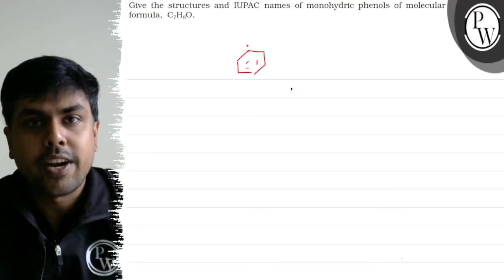Give the structures and IUPAC names of monohydric phenols of molecular formula, C_7H_8O.